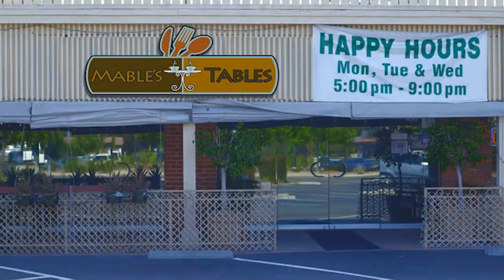🅽🅴🆆 In The Cut 2024 🎲🎲 S2E7 🎲🎲 Love Sick 🎲🎲 In The Cut Full Episodes